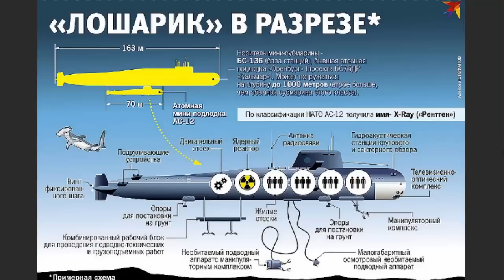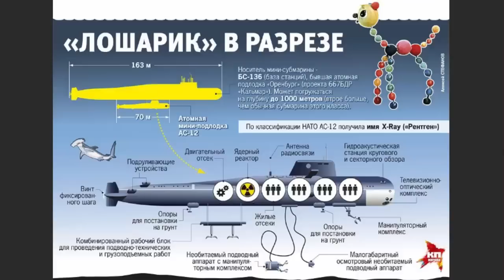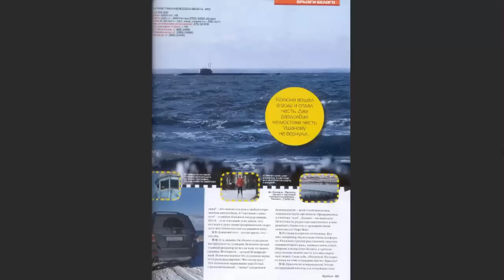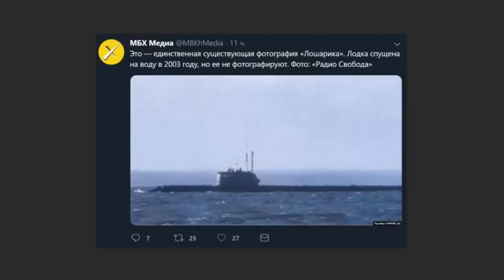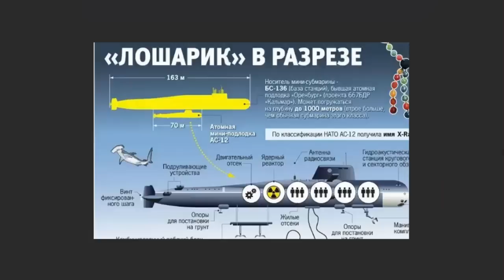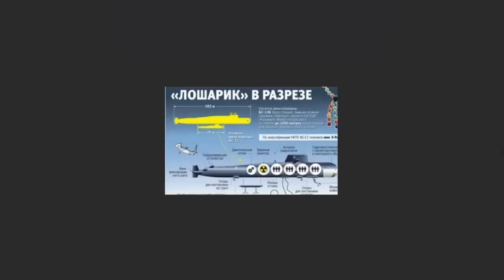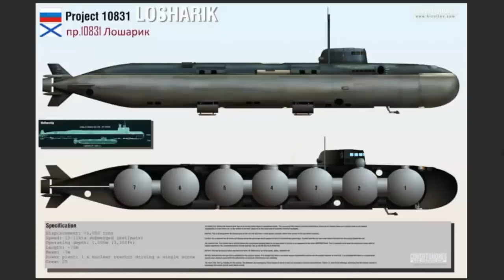Что произошло на подводной лодке АС-12 "ЛОШАРИК"?